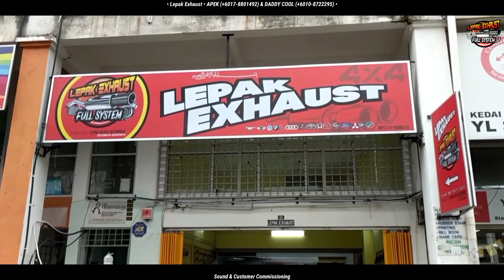New Full SS Exhaust System | TOYOTA VIOS J TYPE DUGONG